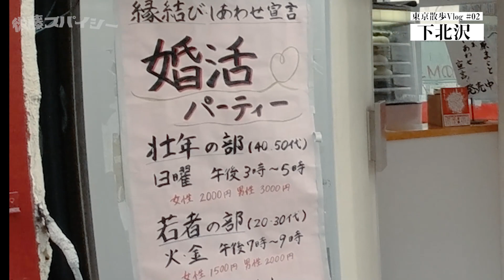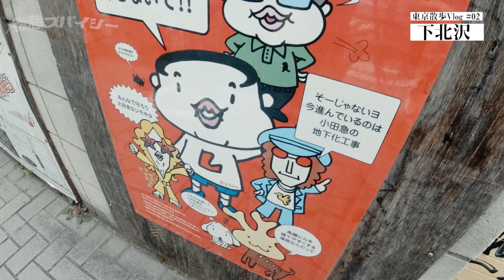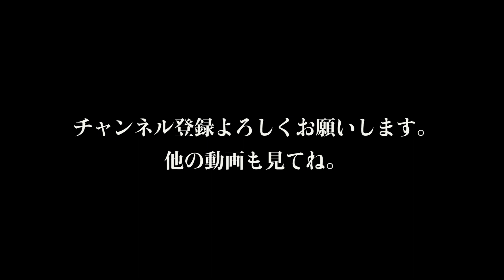下北沢を歩く｜東京散歩Vlog#2 ～ライブハウスと演劇、茄子おやじのカレー～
コロナ禍のお散歩モキュメンタリー番組「東京散歩Vlog」第2弾。舞台は「下北沢」です。後藤スパイシーが上京前からあこがれていた街、下北沢を散歩します。動画の後半でお気に入りのカレー屋、茄子おやじで、カレーを食べてみました。日曜の昼下がりにテレビでやっている、つまらないけどなぜか見てしまう散歩番組だと思ってくれれば幸いです。

ガンジス川上（記）

🔥辻ひろり(友情出演)

※2020年に撮影された動画です。
※下北沢近松の入り口横の灰皿は関係者以外ご利用いただけません。

🔥 高田馬場を歩く｜東京散歩Vlog#01 - ～駅前ロータリーとさかえ通り商店街、住んでいた家～

感想・ご意見などコメントいただけると嬉しいです！

🔥後藤スパイシーについて

27歳、札幌出身。早稲田大学スパイシー学部を首席で卒業、のち無職。
かつてスパイシーな物事への探求に勤しんでいたものの、ゲームにハマり最近はゲーム実況YouTuberになりつつある。後藤匠として東京を拠点にシンガーソングライターとして活動中。
↓問い合わせなどは各種SNSから